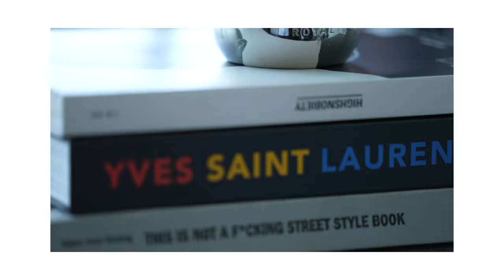THIS IS MY ART EP 1: BOBBY TRENDZ (Creative Director / Visual Curator)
Thanks for tuning in to the first episode of my new series, "This Is My Art." I  created this series to highlight and showcase other amazing creatives that share the same passion and drive to create nothing but greatness. In this episode, I  sat down with Bobby Trendz to learn a little more about what he's most passionate about.